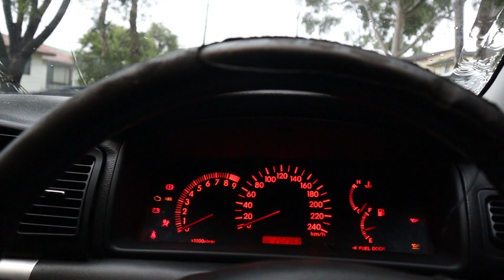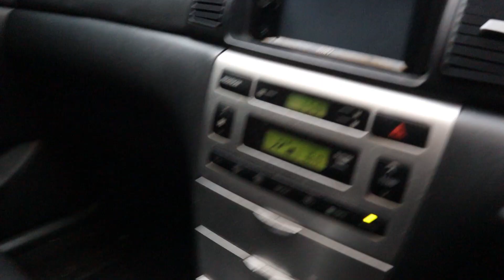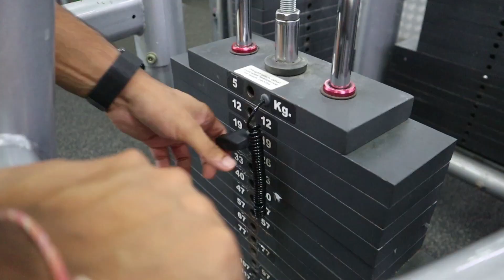"Lean Bulk" Journey Vol. 1 - Pull Workout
First video - just trying out this fitnss vlogging thingy

This is Vol.1 Of my "lean bulk" journey

Full Pull workout summary:

- Warm ups : Body weight Pull ups 2 sets x 10 reps

1) Rack Pulls : 4 sets x 6-10
2) Weight pull ups : 3 sets x 10
3) Chest supported rows : 3 sets x 10-12
4) Reverse grip pulldowns : 4 sets x 10-12
5) Cable rows : 3 sets x 10
6) Rope pulldowns: 3 sets x 12-15
7) Rear delt flies: 4 sets x 12-15
8) Barbell curls : 4 sets x 12-15
9) Hammer curls : 3 sets x 12-15
10) Incline DB curls : 3 sets x failure